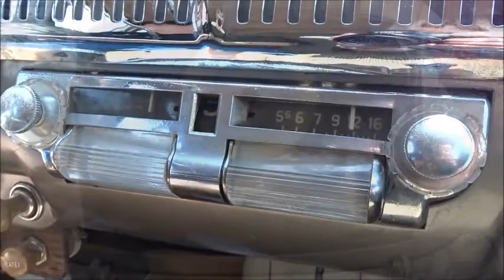1948 Ford Deluxe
We have this great running 48 Ford at our showroom. The car has been in the Dallas area for many years. It has it's original Flathead V-8 which runs great. It starts every time and we have seen very little leaking under the car. The interior was redone and looks great. The paint is just fair and looks like it was not done by a professional shop. It is presentable however. Look for it on eBay and on Garrett Classics.